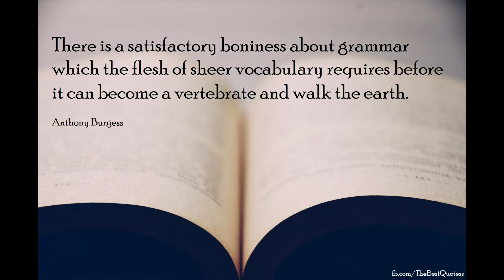Best Anthony Burgess Quotes